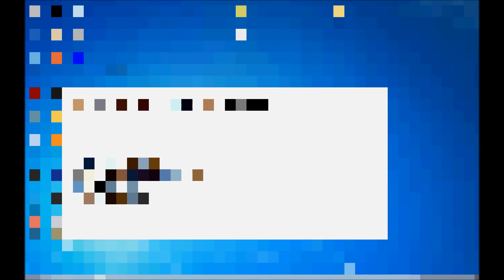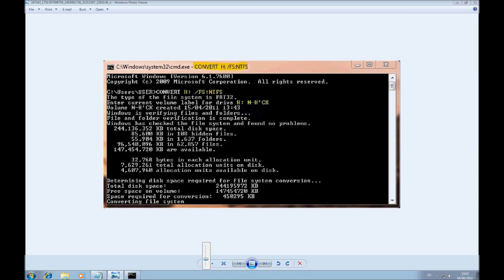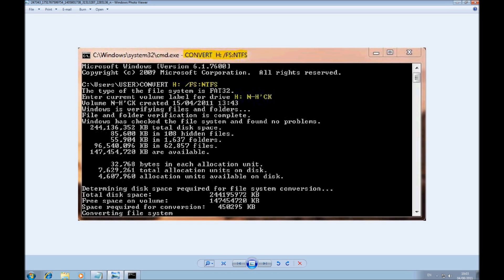How To - Convert HD From Fat32 to NTFS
How To Convert HD From Fat32 to NTFS with cmd But Not Like normal
(WITHOUT LOSING ANYdata FILES ...!!=XD
Hi all ..!!
Plz Watch this video and share it if u can ..cuz i need that ...:D
Surely I'll Sub back to you ...